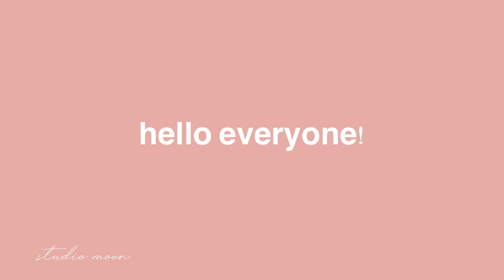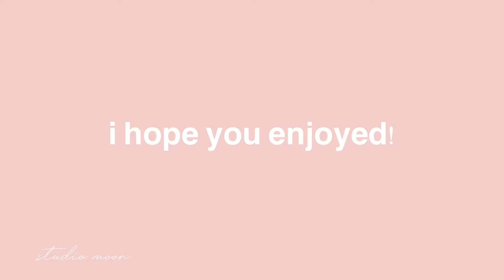a very small yesstyle haul | bags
my code: RORY005

| links |

☁️ music used